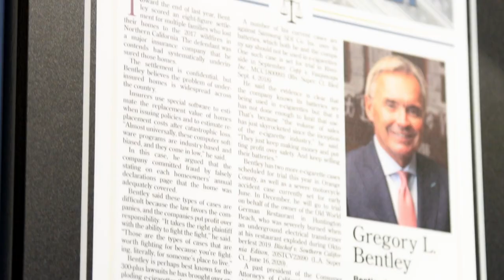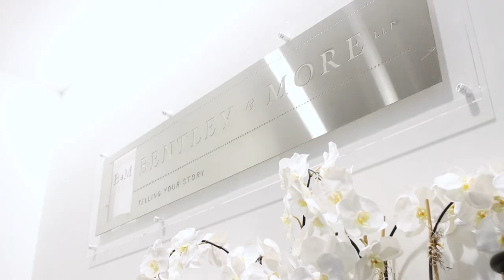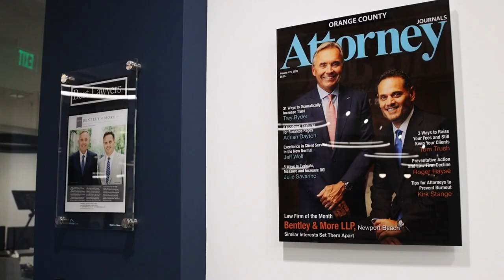Greg Bentley | Bentley & More | TLU Beach 2023 | Pre-Conference Spotlight Video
More on TLU Beach 2023

A Trial Lawyer Event Like No Other On The Ocean. The Pasea Hotel is a world class boutique hotel on the ocean with only 220 rooms. TLU is taking over the entire place. We will have three lecture tracks featuring some of the best trial lawyers in the world — 1. PARRIS Trial College; 2. Titans of Trial; 3. Trial Stars

We will also have Bootcamps and Breakout Rooms where teaching will be in smaller groups and on your feet participation.

Bootcamps and Breakouts have prep sessions on Zoom prior to the event.

Both breakfast and lunch will be provided and served outside on the patio with an ocean view/breeze.

Join us for a Happy Hour/Registration Party 5:00p - 8:00p on Wednesday, May 17.

More on Bentley & More

The Southern California personal injury attorneys at Bentley & More LLP have extensive experience handling complex litigation in a wide range of practice areas including product liability, workers’ compensation, car accidents, and serious injury. Residents of the Orange County area in need of legal representation should reach out to the expert team at our law firm and schedule a consultation to meet with one of our Orange County, San Bernardino, and Riverside personal injury lawyers about your case. We have the resources and experience to handle even the most complex civil actions and injury claims.

If you or a family member has suffered injury or property loss in the California wildfires, Bentley & More LLP can help. Our California wildfire attorneys dedicate themselves to helping those affected by the Henley fire, Camp Fire, and Woolsey fires.

More on Hawkline Video